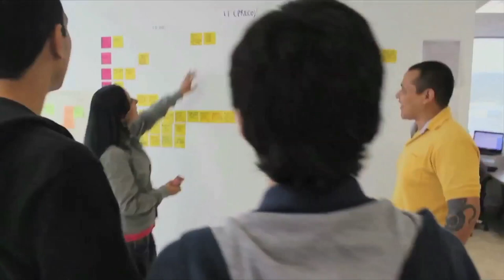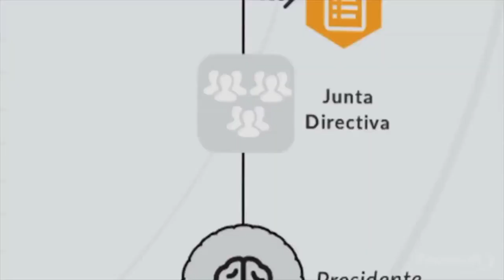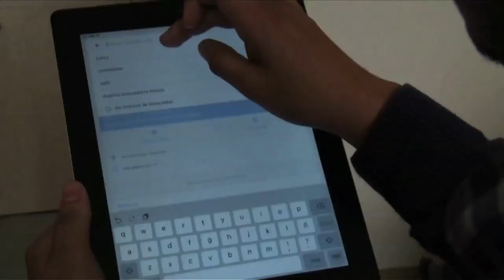Así es como Fedesoft aporta al fortalecimiento la industria TI | ViveDigitalTV N5 C24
El gremio que representa los intereses de las empresas desarrolladoras de Software en Colombia, Fedesoft, trabaja continuamente en la transformación digital de las empresas en el país. Conoce más en ViveDigitalTV